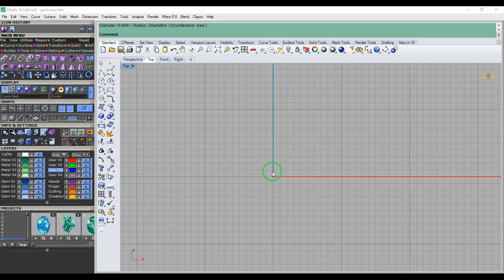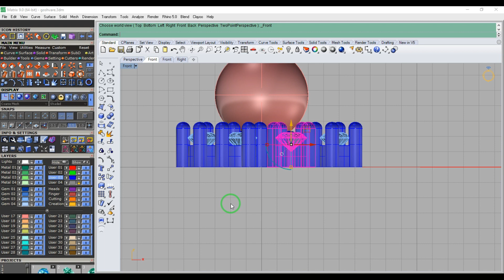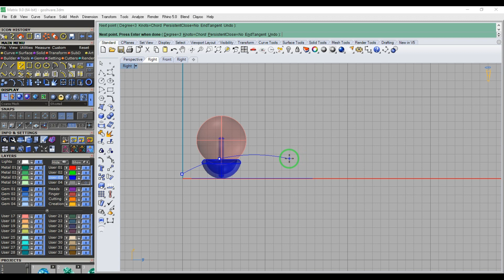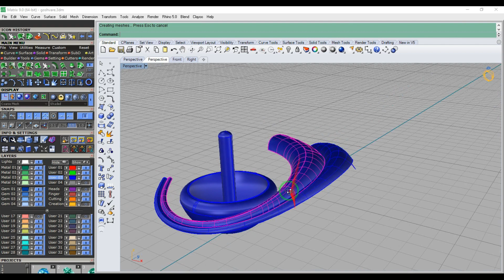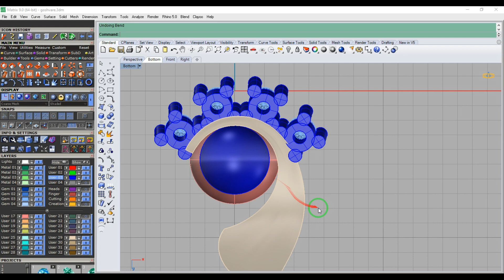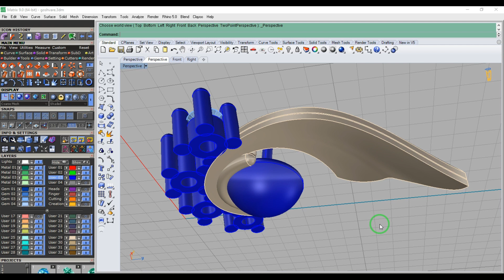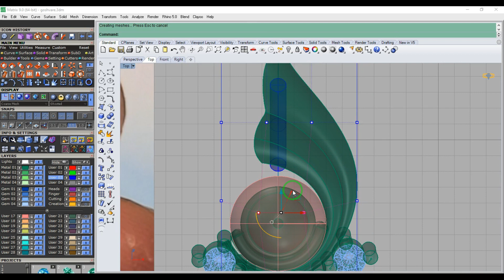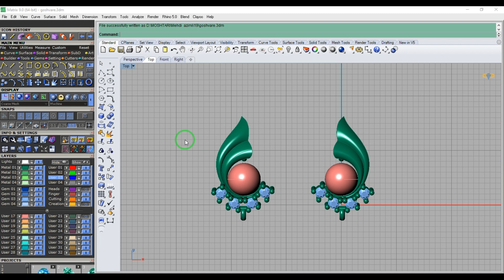🤩طراحی گوشواره مروارید🤩pearl earring design